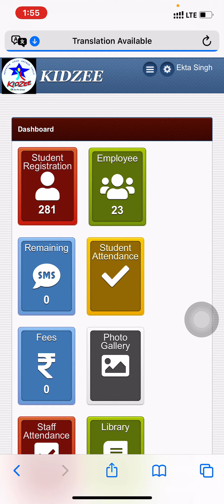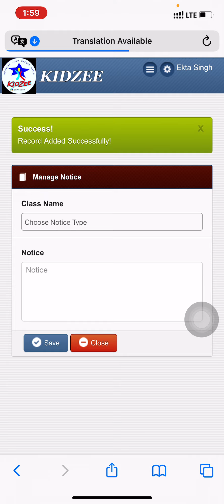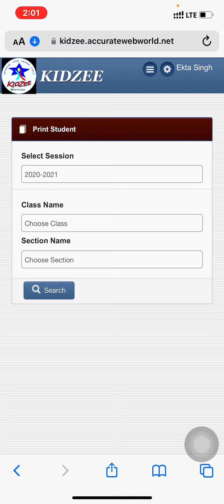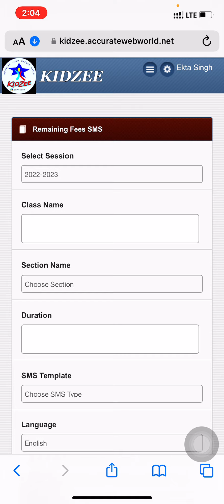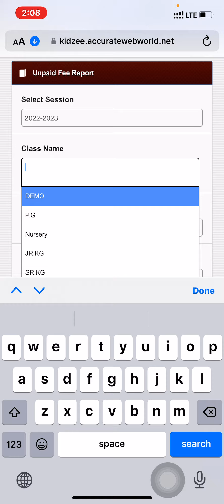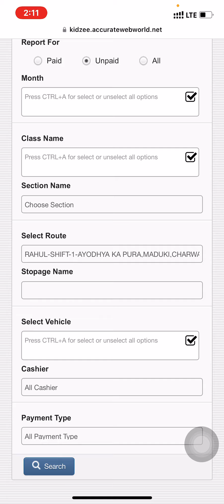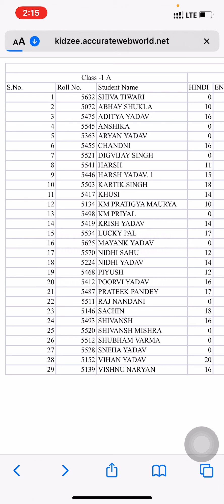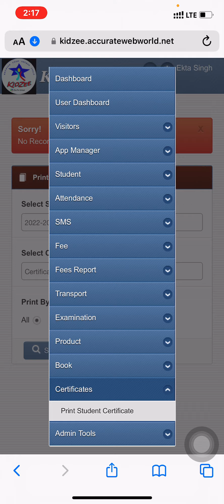Mkt staff training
Rudra software mkt training